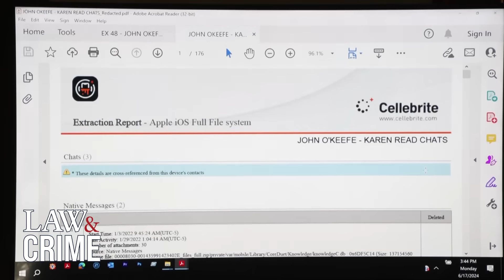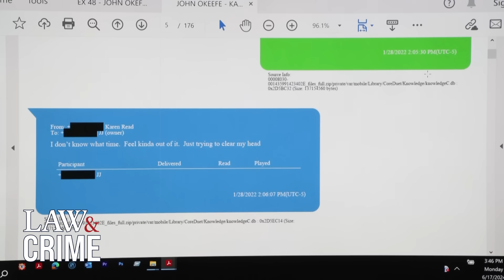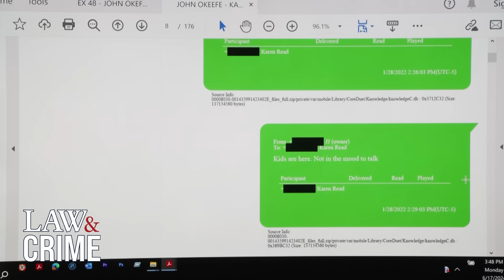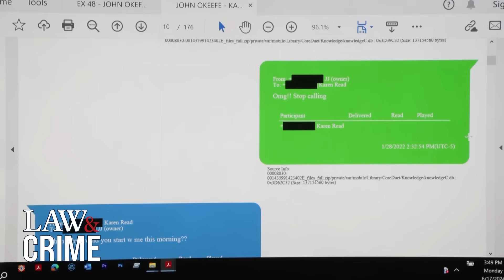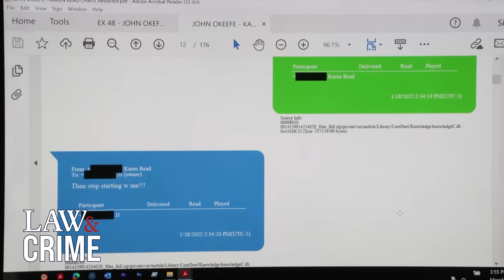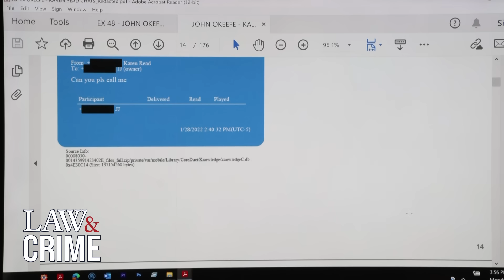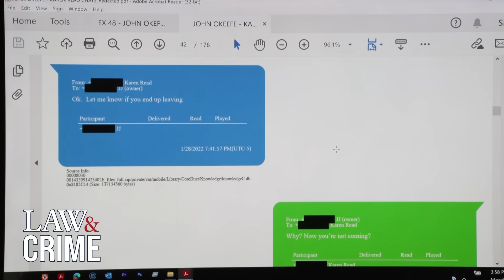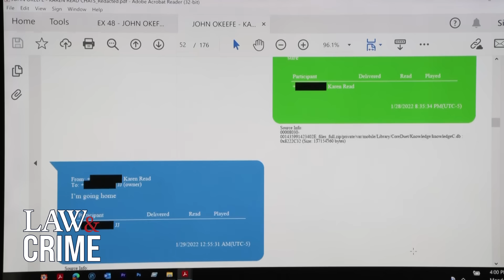Facebook Messages Show Karen Read, John O’Keefe Fighting Hours Before Alleged Murder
A digital forensics expert who works for the Massachusetts State Police testified Monday in the boyfriend cop murder trial. Nicholas Guarino read Facebook messages between Karen Read and John O’Keefe that were exchanged just hours before O’Keefe was found unresponsive in the snow. Both Read and O’Keefe expressed they had been having challenges and were sick of fighting.

Karen Read faces several charges including second-degree murder, manslaughter while operating under the influence of alcohol, and leaving the scene of personal injury and death. She was arrested in February of 2022, a few days after John O’Keefe died. If convicted, Read faces life in prison.